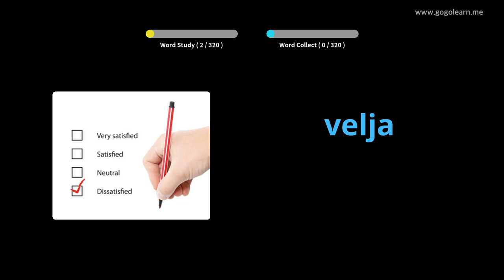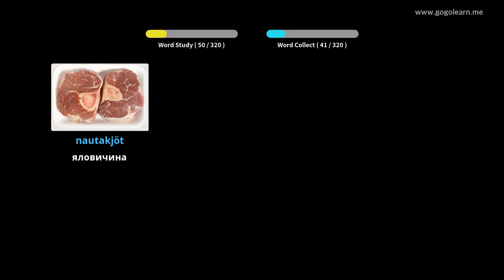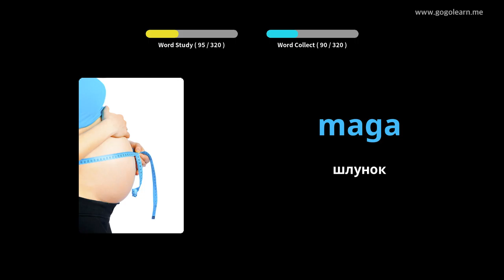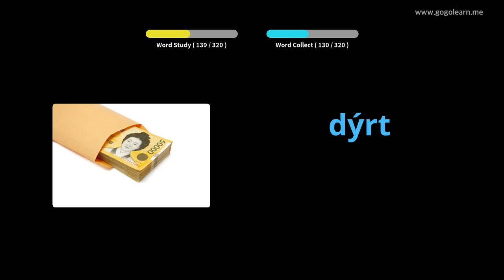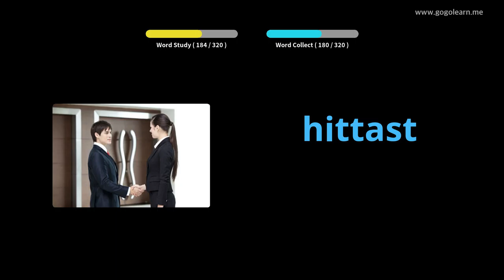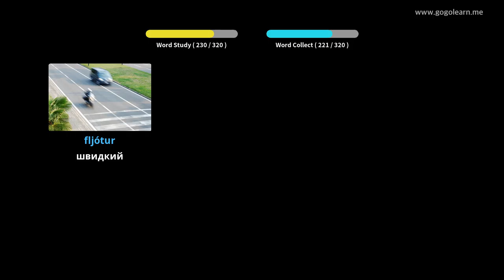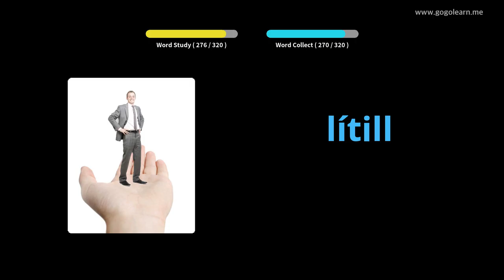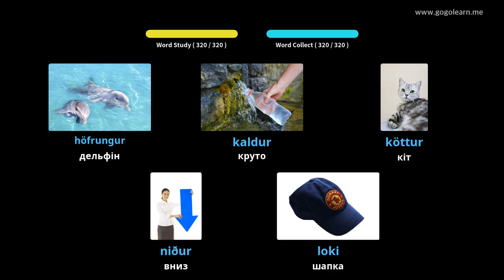Прослуховування ісландської лексики під час водіння | Golearn